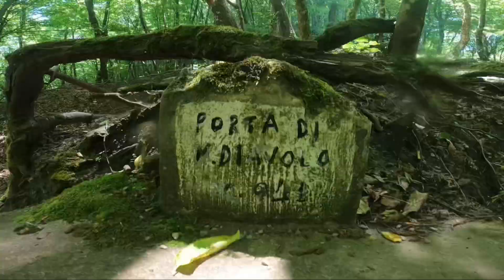MTB Tour : Sulle Sponde del Fiume Sabato ( Serino - AV ) [ Music credit : Coldplay ]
Sentiero CAI 129
_Località Piano di Cerasole_Località Pizzautolo_Cascate_Acqua di Capannulo_Varco della Rena_Varco del Pistone_Porta di M. Diavolo_Il Casone_Miniere e grotte